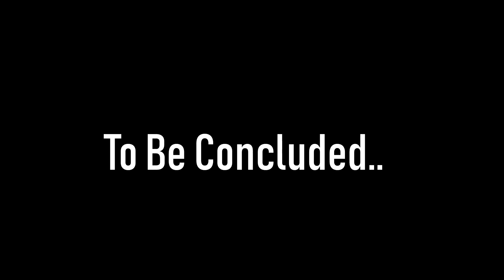MASPRP #16: Crooked Detectives Part Two (GTA RP)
The Corrupt detectives get themselves buried deeper.